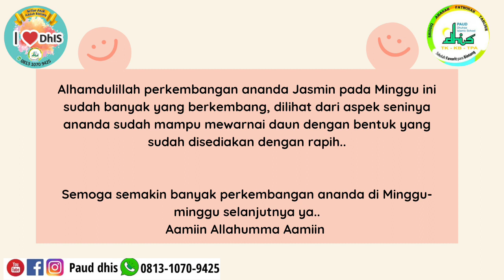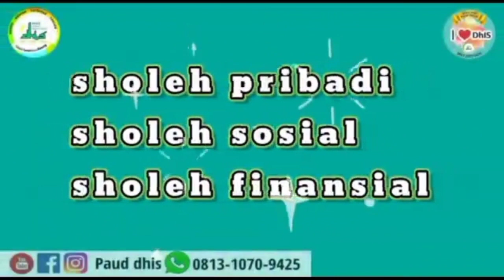JASMIN WEEKLY REPORT - WEEK 10